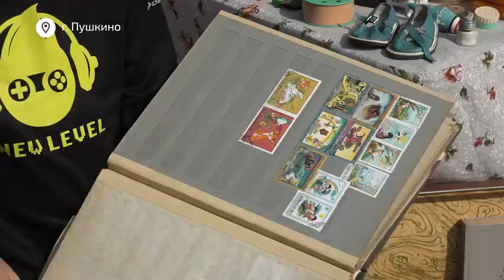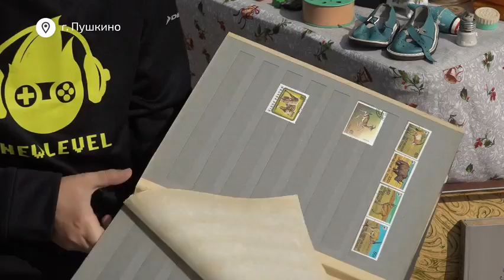Фестиваль «Радио «Ретропарк» прошёл в Пушкино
Послушать песни прошлых лет, посмотреть коллекции марок и значков и даже потанцевать в стиле диско можно было в минувшую субботу в Пушкино. В городе прошёл областной фестиваль «Радио «Ретропарк»».